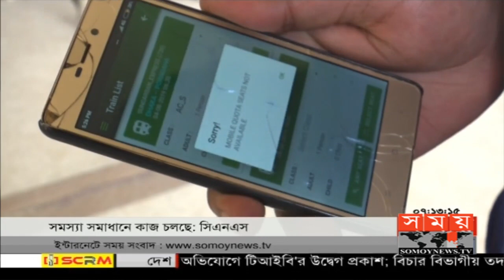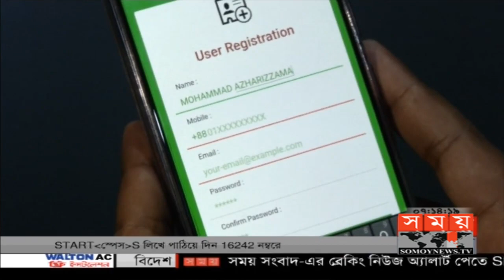ফের 'রেল সেবা' অ্যাপে যাত্রীদের ভোগান্তি! | Online Train Ticket | Railapp